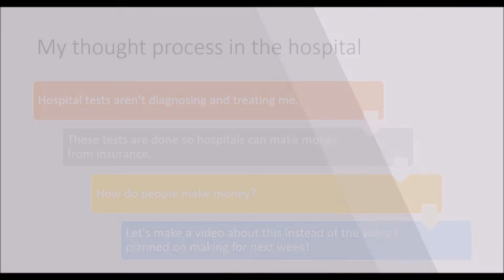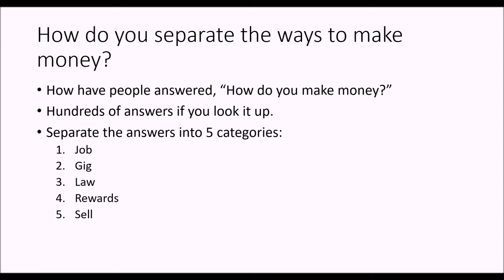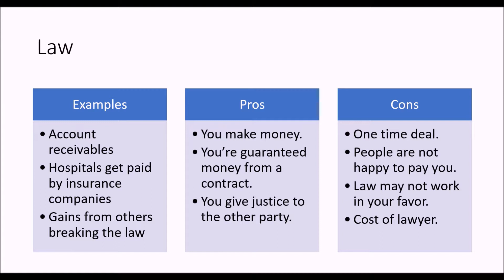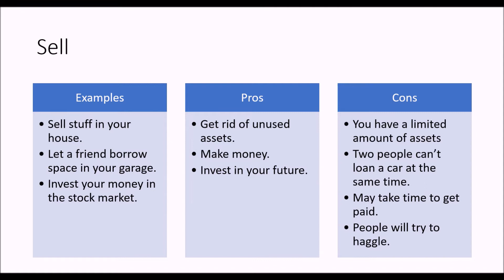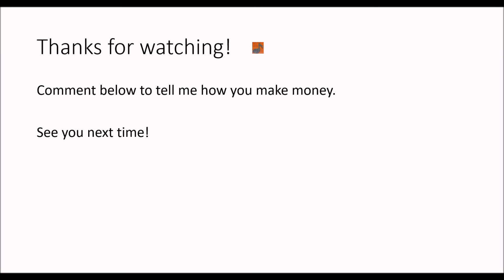How to Make Money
This video categorizes the many ways to make money in this world. You’re given many advice when you look up the answer to this question, and I attempt to condense every advice to 5 basic concepts. This is the third video in my series of condensing complex ideas into manageable bits.

Here are the 5 ways to make money discussed in the video:
1. Job
2. Gig
3. Law
4. Reward
5. Sell

Anything else you come up with can probably fall under one of these categories.

I did not intend to make this video. I was in the hospital this weekend and I couldn’t make the video I had originally planned. Next week however, I’ll have no excuses. Sorry about the delay of my video. Then again, I haven’t released the topic of the video I wanted to publish, so you don’t know what it is yet :)